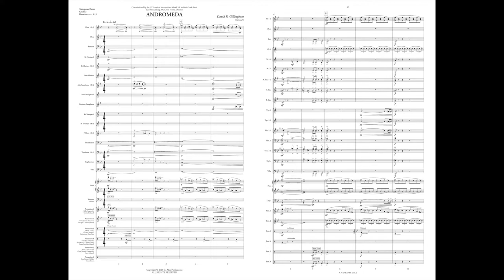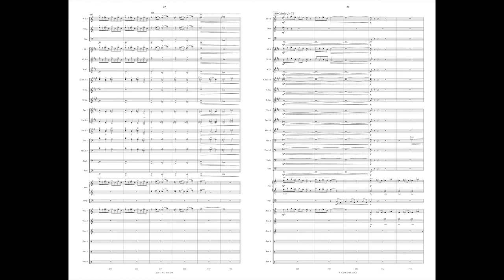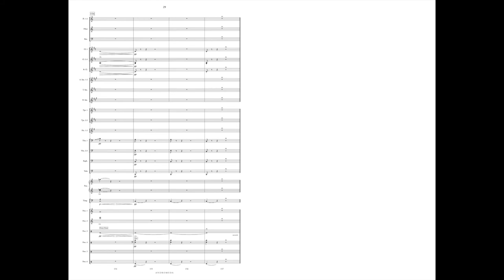Andromeda (band gr. 3) - David R. Gillingham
"Andromeda" is a space fantasy about a fictional flight to the Andromeda galaxy, the largest galaxy next to our own Milky Way. This programmatic work features Gillingham's signature chromaticism and spectacular scoring.

INSTRUMENTATION
Flute 1
Flute 2
Oboe
Bassoon
Clarinet 1
Clarinet 2
Clarinet 3
Bass Clarinet
Tenor Saxophone
Baritone Saxophone

Trumpet 1
Trumpet 2
Trumpet 3
Trombone 1
Trombone 2
Trombone 3
Euphonium
TC Baritone
Tuba

Piano

Percussion 1 (Bells, Suspended Cymbal)
Percussion 2 (Vibraphone, Flexatone, Triangle, Chimes [shared])
Percussion 3 (Ocean Drum, Xylophone, Chimes [shared], Tam-Tam)
Percussion 4 (Vibraslap, Marimba [4-octave], 4 Concert Toms, Crash Cymbals [shared])
Percussion 5 (Brake Drum, Suspended Cymbal, Crash Cymbals [shared])
Percussion 6 (Bass Drum, Hi-Hat, Snare Drum)